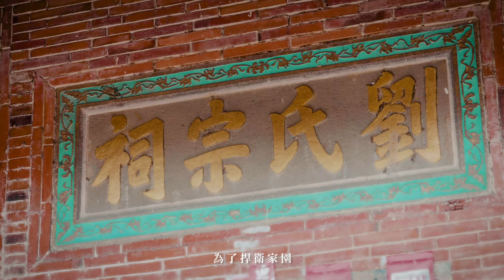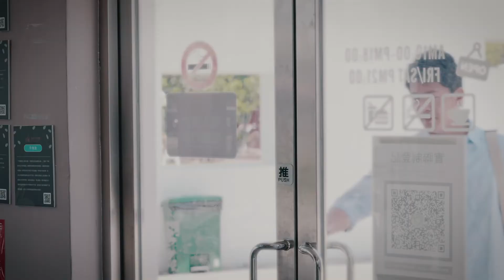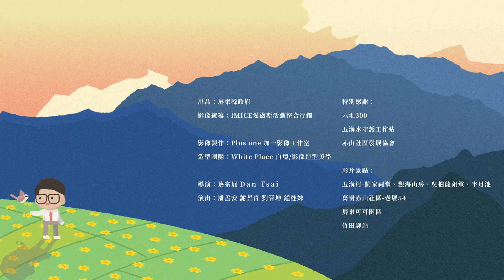商業廣告 | 屏東縣政府 謝哲青 尋找多一度 四季屏你遊 秋季 觀光 微電影 HD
屏東的溫暖熱情總是多一度
四季如春的山野田間
客家文化在屏東充滿歷史氣息
族群在屏東扎根、辛耘
純樸、厚實，是形容屏東的生活